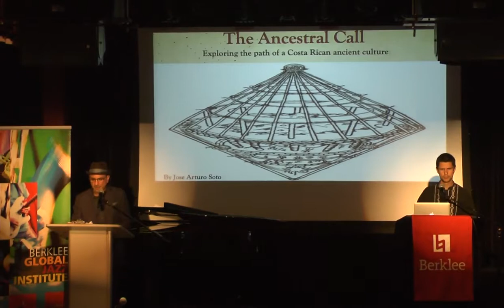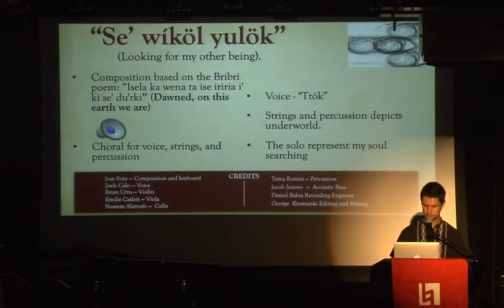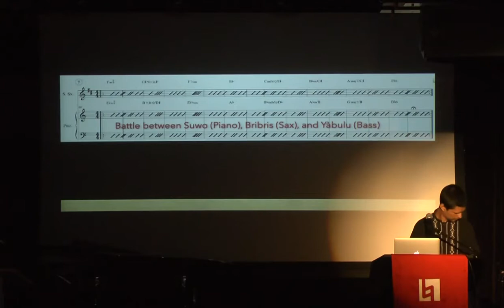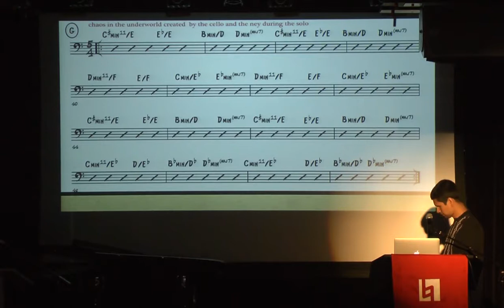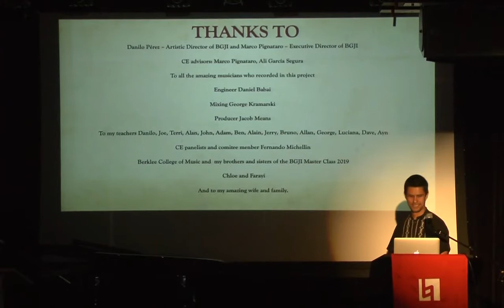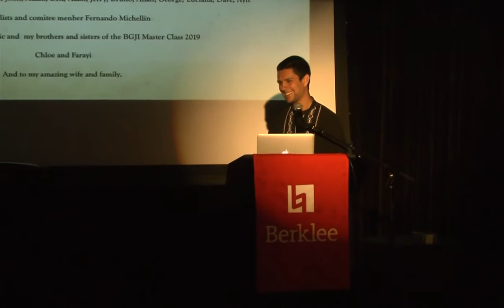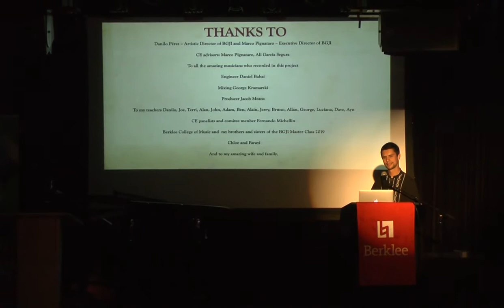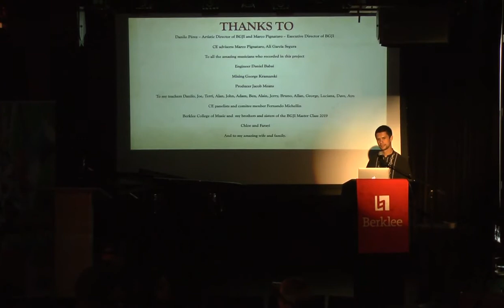Berklee CE Presentation 2019: Jose Soto "The Ancestral Call"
Berklee Culminating Experience Presentation 2019: Jose Soto "The Ancestral Call"